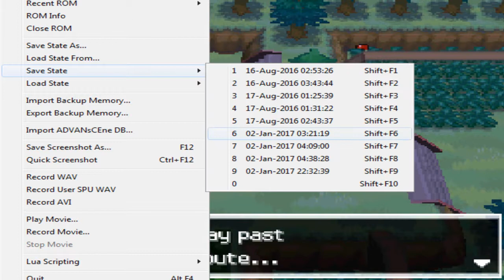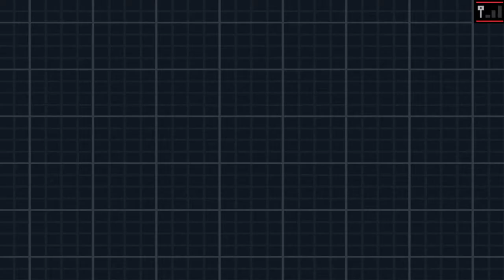Let's Play Pokemon Black 2 Part 22 - Catching Terrakion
In this episode we capture the final member of the legendary trio, Terrakion.